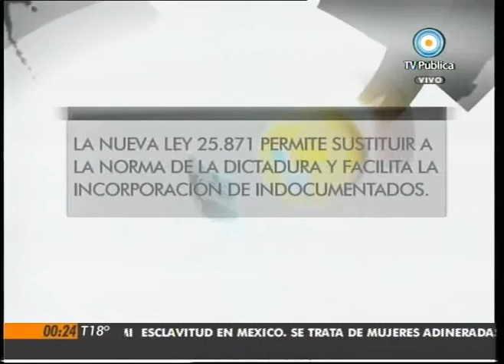Visión Siete: Nueva ley de migraciones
La presidenta Cristina Fernández presentó la reglamentación de la nueva ley de migraciones. Emitido por Visión Siete, noticiero de la TV Pública argentina, el lunes 3 de mayo de 2010.